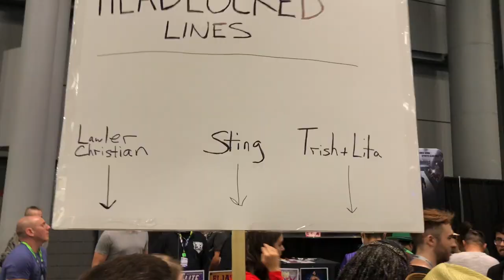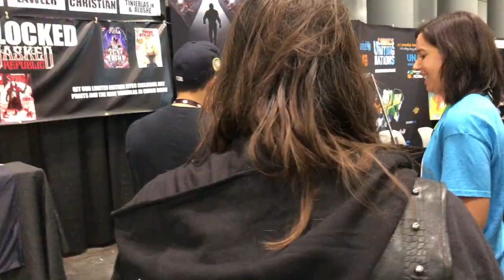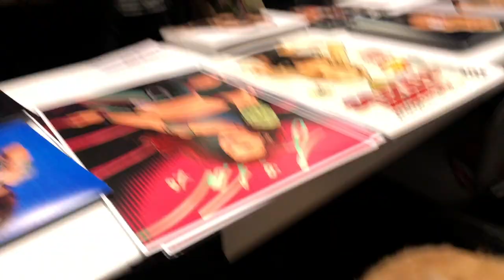QUEEN OF THE RING GOES TO NYCC (MEETING TRISH AND LITA!!)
Love dope wrestling shirts?

If you're new here...hello!
Every Friday I talk about my week in wrestling because no one else will listen to me!